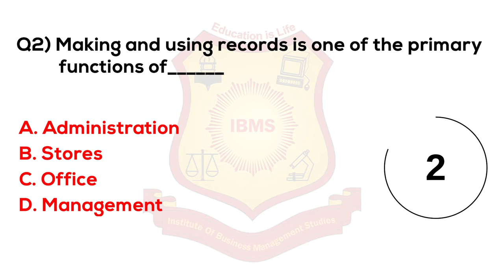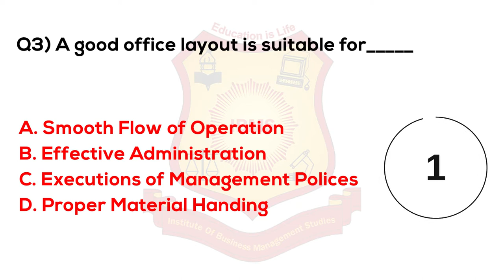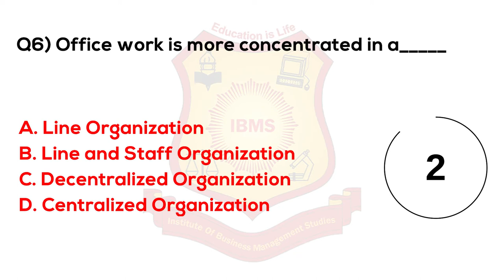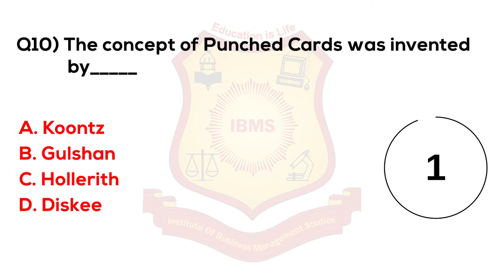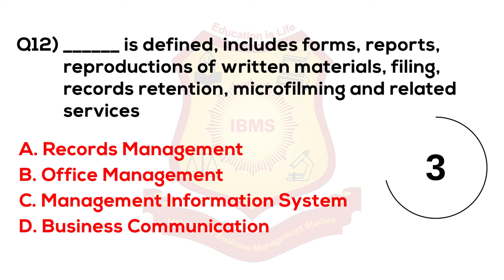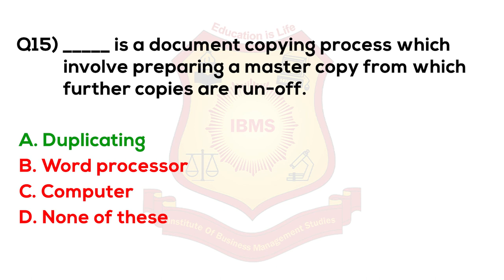MCQ on Office Management 2021 IBMS Series 189